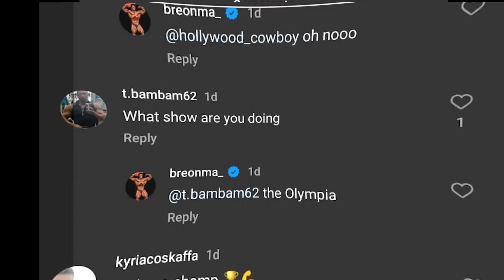Is Big Ramy back ? Did the stem cell treatment worked ? Special invite for Breon ?Stan to do Chicago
Timestamps
0:00 Big Ramy
1:30 Stanimal
2:29 Breon Ansley

Code :rogier25